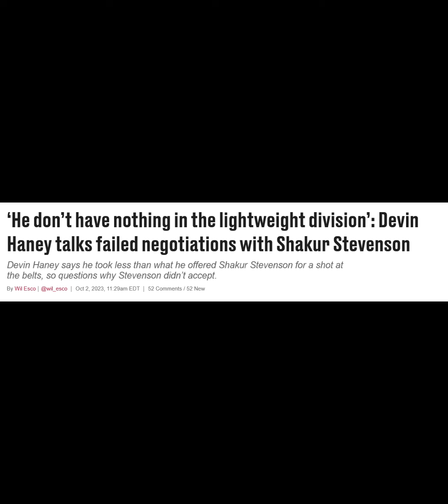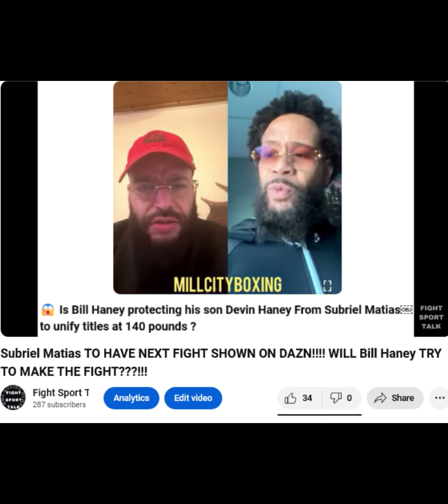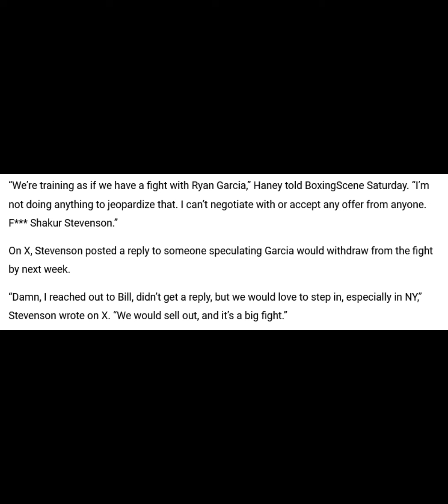Bill Haney SAYS Shakur Stevenson "BRINGS NOTHING TO THE TABLE" NOT INTERESTED IN FIGHT????